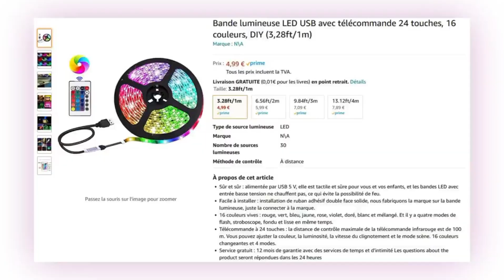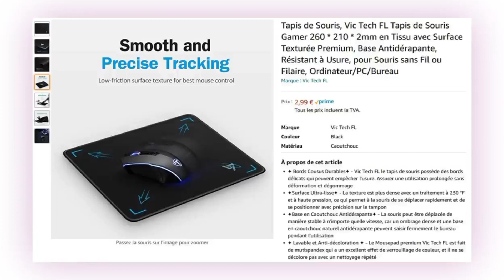TOP 3 MEILLEUR GADGET MOIN 5€ AMAZON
Découvrez les meilleurs gadgets à moins de 5€ sur Amazon qui vous faciliteront la vie au quotidien. Dans cette vidéo, je vous présente mes trois coups de cœur à petit prix. Trouvez des idées cadeaux originales et abordables.

► Ruban led 5m
► Connecteurs ruban led lot de 10
► Tapis de souris